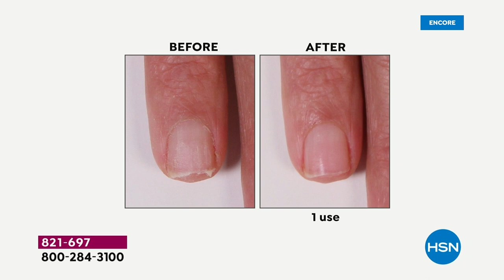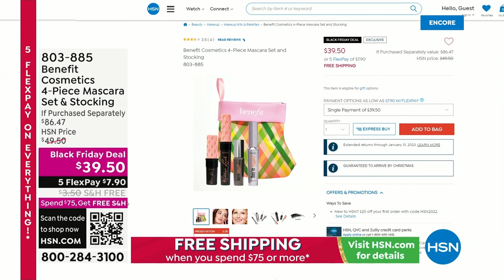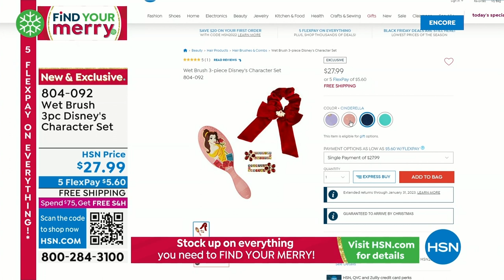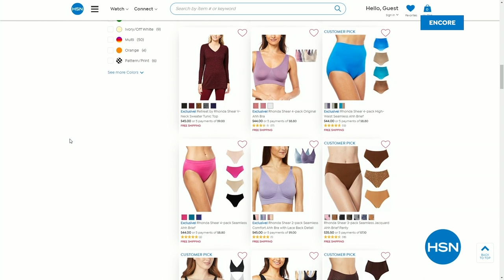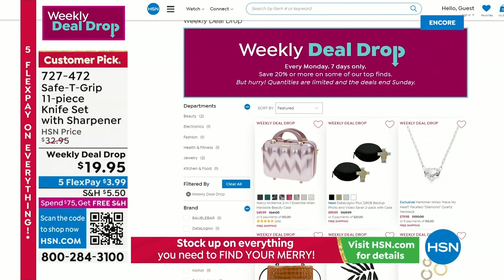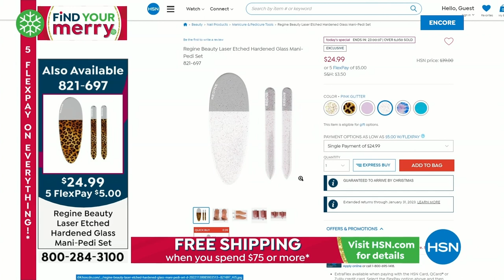HSN | Stocking Stuffers Under $50 12.13.2022 - 04 AM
Get your stocking full of great products for the home.